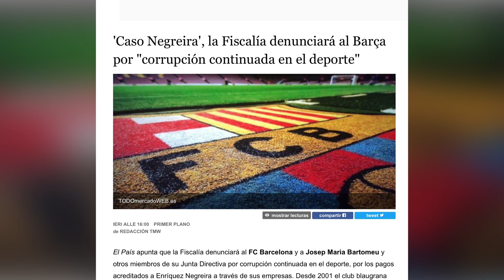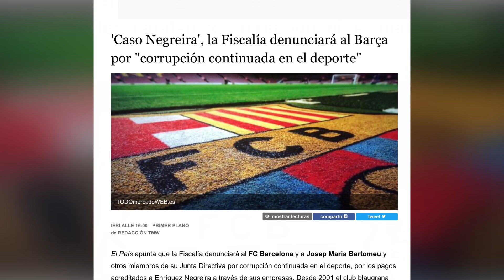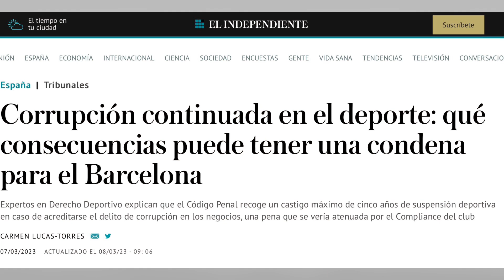💣¡¡BOMBAZO!! TIEMBLAN EN EL BARÇA. PELIGRAN LOS PATROCINIOS del FC BARCELONA.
Sí los patrocinadores perciben que los eventos o los equipos deportivos en los que invierten están asociados con corrupción, pueden reducir su inversión o retirar su patrocinio por completo.

El barsa se desangra en una huida hacia delante, sin dar un portazo a 20 años de pagos recurrentes a Enriquez Negreira mientras este era vicepresidente del comité técnico de árbitros por una cuantía desorbitada 7 millones de euros.

Su imagen a nivel mundial se esta viendo muy afectada, por este caso y según va avanzando el proceso y empieza a relacionarse la palabra corrupción a la marca FC Barcelona y más en un ámbito como el deportivo en donde es mucho más acusado por la repulsa que provoca en todos los ámbitos de la sociedad.

Corrupción deportiva continuada
UEFA